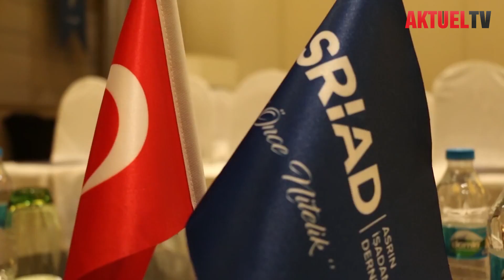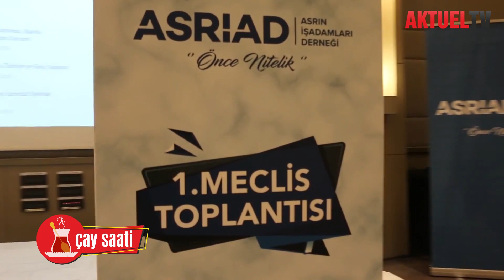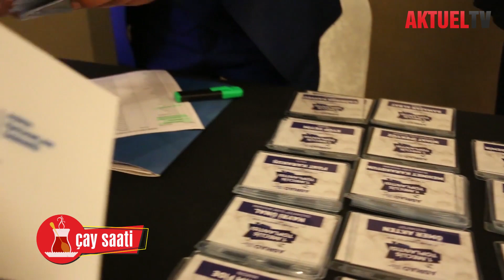Çay Saati "Asriad Balıkesir Şube Başkanını Konuk etti"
Çay saati programının bu haftaki konuğu ASRİAD İşadamları Derneği Balıkesir Şube Başkanı Cüneyit Kaba oldu.